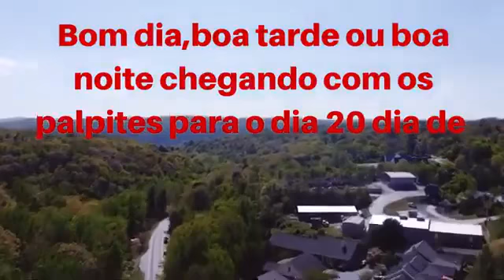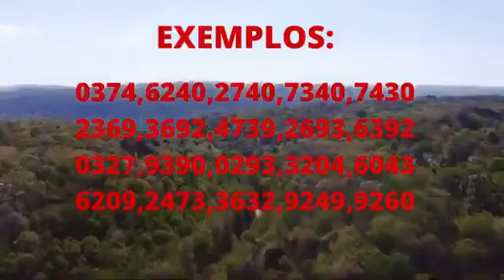JOGO DO BICHO PALPITES PARA GANHAR NO DIA 20/03/2022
JB PALPITES FORTES PARA O DIA 20/03/2022,  JOGO DO BICHO PALPITES PARA O DIA 20/03/2022 ,
JOGO DO BICHO PALPITES PARA O DIA 20/03/,jogo do bicho dia
20
,jogo do bicho  dia  dezenove de março ,palpite dia 20 de março,
jogo do bicho belo horizonte, jogo do bicho baiano ontem,jogo do bicho como funciona,
jogo do bicho de hoje bahia,jogo do bicho domingo,jogo do bicho de ontem,jogo do bicho da paraiba,jogo do bicho da federal de hoje,jogo do bicho de hoje na federal ,jogo do bicho online, jogo do bicho WhatsApp, palpites do Sabino,palpites do  xerife,bicho da sorte,palpites xande jb,bora bingar,Soma universal,soma universal do jogo dno bicho,soma pra ganhar no jogo do bicho, APRENDA FAZER A CRUZ DO DIA DO JOGO DO BICHO  ,
jb palpites,